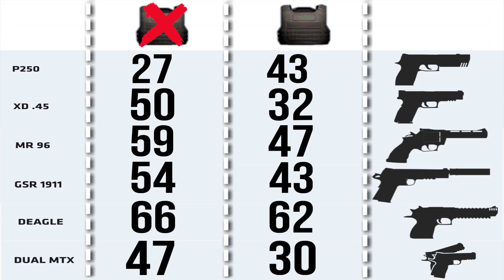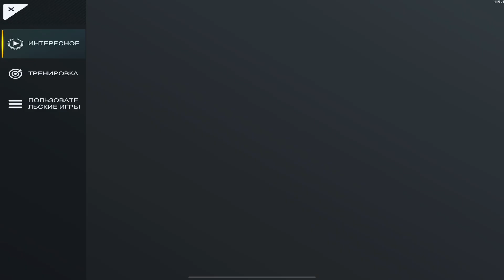СКОЛЬКО УРОНА НАНОСЯТ ОРУЖИЯ#1//HOW MUCH DAMAGE DOES EACH GUN HAVE⁉️ Critical Ops//Критикал опс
Приветствую тебя, дорогой зритель!) Раз уж ты спустился в описание ролика, я хотел бы попросить тебя поставить лайк под это видео и поддержать мой канал подпиской) Тебе не сложно, а мне будет очень приятно😊 Если же вдруг тебе чем-то не понравился ролик, напиши свою конструктивную критику в комментариях, это поможет сделать дальнейшие ролики лучше) Ролики выходят каждый день, тебе тут понравится)😉
Внизу ты найдёшь все необходимые ссылочки для себя:
🔹Мой дискорд сервер, на котором ты найдёшь приятное общение и команду для ранговой игры😉:
🔹Канал моей девушки - Даши, которая часто появляется в моих роликах:
🔹Мое устройство: IPad Pro 2020 года
🔹Мои настройки:
Чувствительность по Х: 4.2
Чувствительность по Y: 1.4
Чувствительность в режиме прицела: 110%
Ускорение: 5%
Помощь при прицеливании:100%